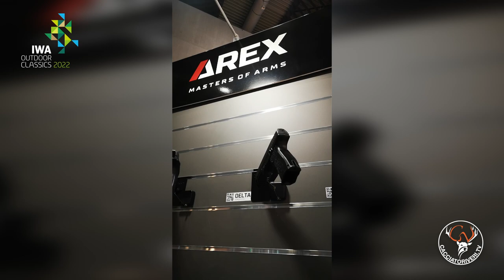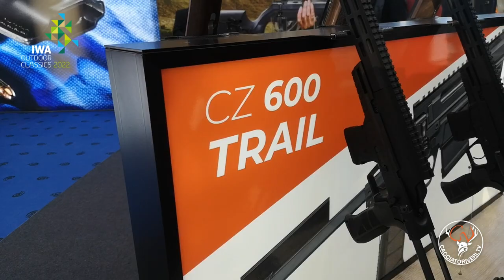Speciale IWA 2022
Appena ne abbiamo avuta la possibilità, siamo tornati a visitare la più importante Kermesse europea del comparto armiero d'Europa. Andiamo con Valentino alla scoperta di alcune novità veramente interessanti che presto proveremo sul nostro canale. Seguiteci!